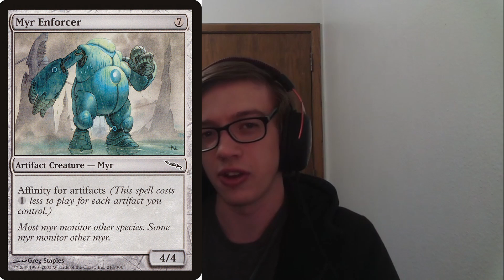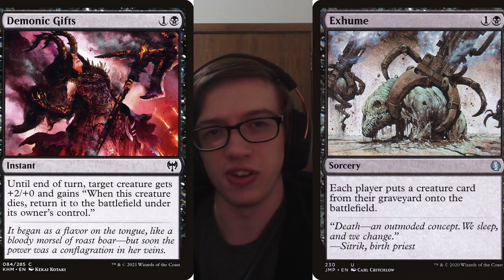cPDH Gameplay - The Tryhards League Week 3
Today I bring to you the third week of the Tryhards cPDH League! This is the match between Commander Liara Portyr, Cormela, Malcolm / Dargo, and Tatyova.